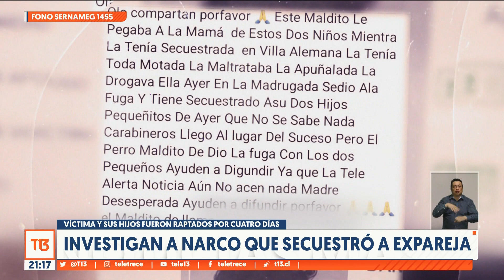Investigan a narco que secuestró a expareja: Víctima y sus hijos fueron raptados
Mujer estuvo cuatro días secuestrada junto a sus dos hijos por parte de un conocido narcotraficante de la región de Valparaíso, el que se encontraba prófugo de la justicia.